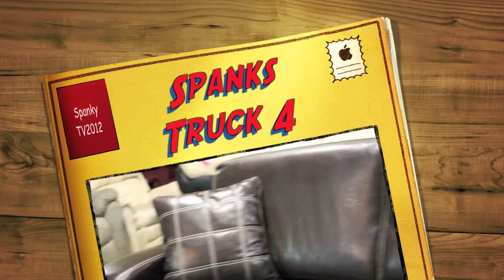Spankys truck for hire